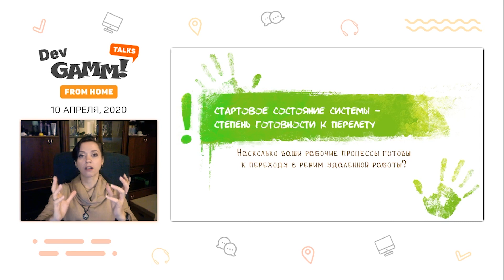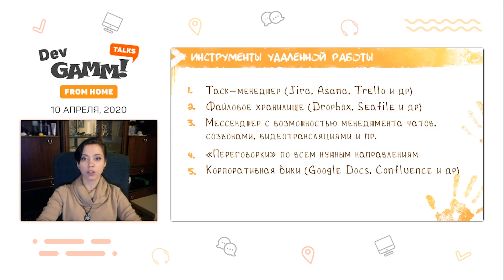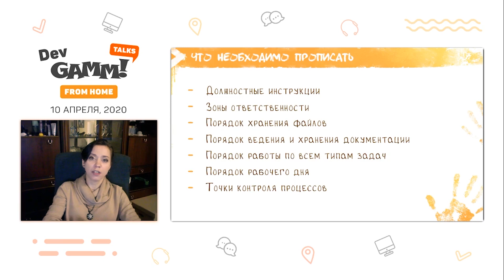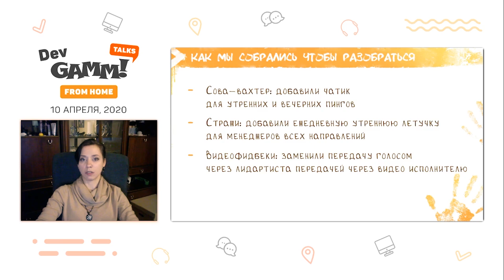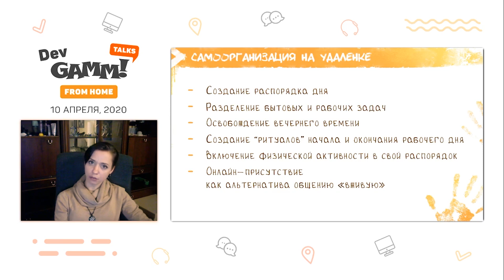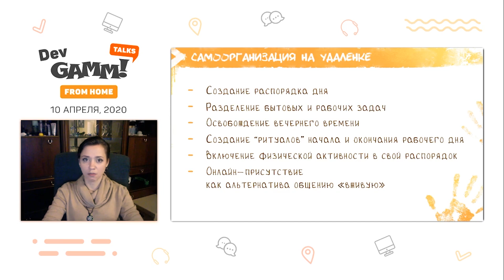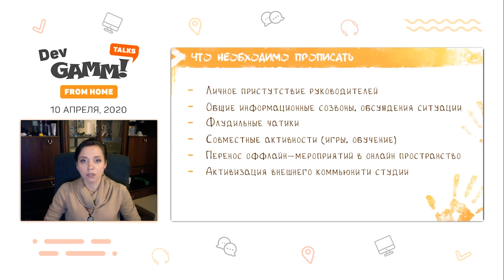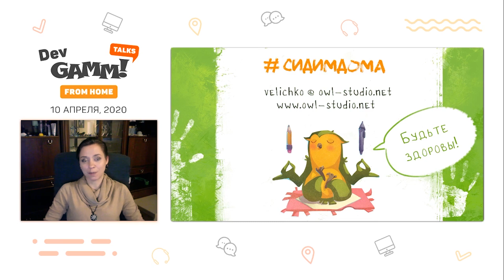Собрались – разобрались! Арт-процессы на удаленке / Вера Величко (Owl Studio)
Вера Величко, CEO и Art Director в Owl Studio, рассказывает, как в компании настроили арт-процессы на удаленке. Необходимые инструменты, порядок перехода, новые рабочие регламенты, точки контроля и мотивации – и как итог, повышение эффективности при снижении затрат.

DevGAMM Talks — серия тематических мероприятий, которые посвящены разным аспектам создания игр. Talks From Home впервые в истории DevGAMM прошел в онлайн-формате и раскрывал тему удаленной работы.